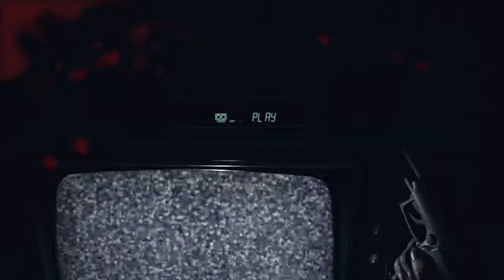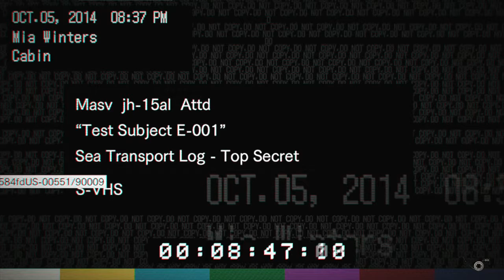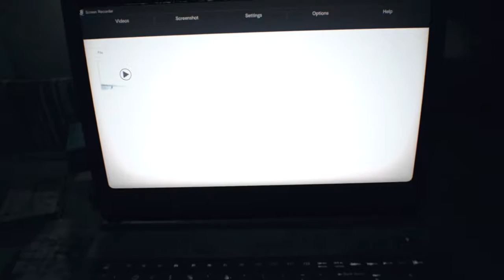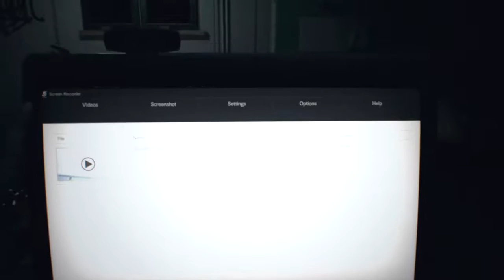Resident Evil 7 - Part 12 | GUESS WHO'S BAAAACK?!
This dude has more live's than a freakin' cat!!!